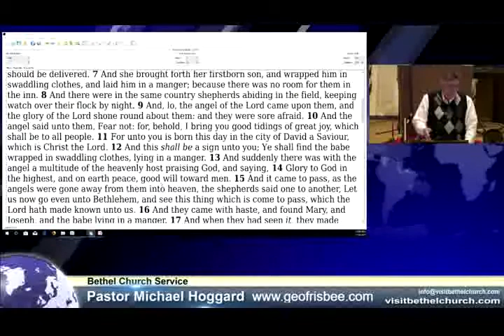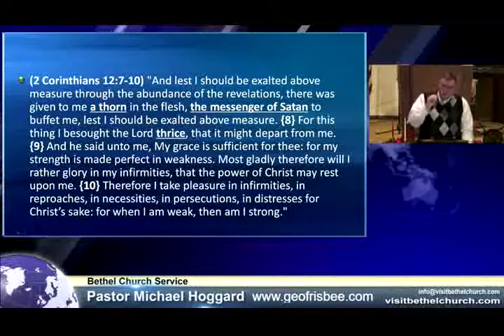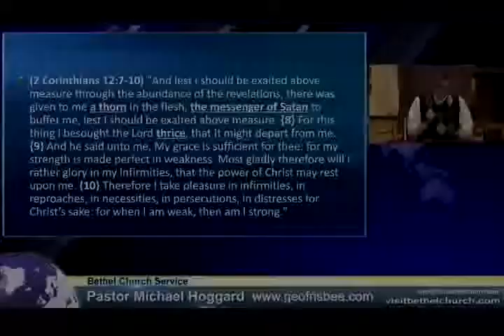Exalted Above Measure - Mike Hoggard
S